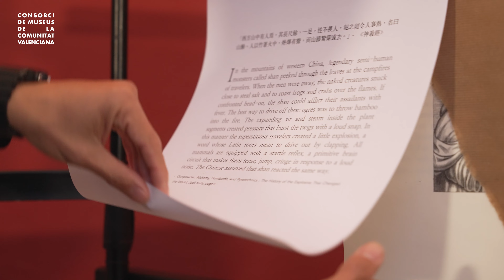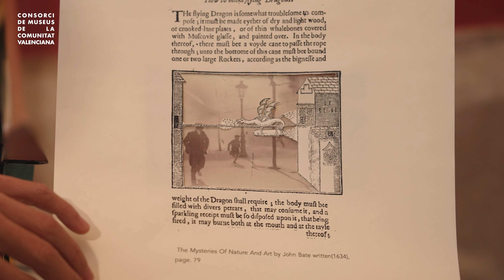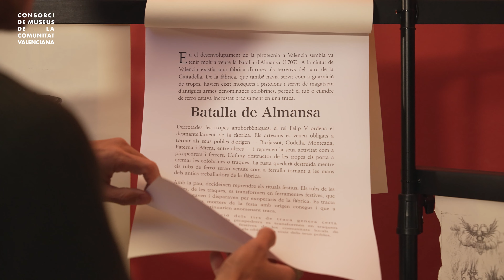Open Studio 2023 | Wu Sih Chin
En els darrers anys, el treball creatiu de Wu Sih Chin s’ha centrat constantment a explorar diversos temes interconnectats, inclosa la interacció entre la humanitat, la natura, la tecnologia, i el paper de la imaginació sensorial en la definició del món durant el procés de cognició humana i construcció de sistemes. Fins a quin punt la imaginació sensorial ha estat un paràmetre a l’hora de definir el món? En el treball de Wu Sih Chin la cultura es planteja com una extensió de l’evolució biològica, on diferents cultures evolucionen en correspondència amb els seus entorns naturals i, a la inversa, la natura es transforma per reflectir les cultures que la nodreixen.

El projecte que planteja durant la residència al CCCC és un estudi del foc que formarà part d’un projecte a llarg termini. En aquesta línia de treball Sih Chin es planteja si el foc, des del moment en què Prometeu el va entregar a la humanitat, pertany a la natura o a la cultura. A mesura que la civilització humana es va desenvolupar, el foc es va convertir en una deïtat tant com en un membre de la família (com es veu a les llars tradicionals dels pobles indígenes de Taiwan), també en un conducte cap al món espiritual (per exemple, en la tradició xinesa de cremar ofrenes als difunts), en un símbol de domini (a través de la força) i en una font d’exuberància emocional (com es veu a les cases tradicionals dels pobles indígenes de Taiwan mitjançant celebracions amb focs artificials). Per aquest motiu, el foc pren diferents formes en resposta a diverses regions culturals. Durant la residència, l’artista investigarà al voltant de l’ús únic del foc a les Falles de València i altres mites espanyols sobre el foc com a punt de partida. Les formes del foc s’estendrà a llarg termini, treballant per a una major contemplació i imaginació del comportament humà i la seua relació amb aquest element.

Durant la residència, l’artista planteja participar en diversos exercicis creatius relacionats amb la investigació formal com són els exercicis de dibuix, escultura, visualització o vídeo a través de visitar museus, tallers tècnics especialitzats i explorar els pobles i les ciutats antigues relacionades amb aquest tema.

AUTORIA

Wu Sih Chin és un artista procedent de Tainan/Taiwan. A la seva pràctica, utilitza principalment l’escultura com a mitjà, prenent com a referència la seua experiència personal. A través de tècniques i llenguatges vinculats al modelatge, Wu realitza escultures que emfatitzen el procés i la narrativa, on a les seues obres més recents se centra en la situació i la interdependència de l’ésser humà, els animals i la natura.